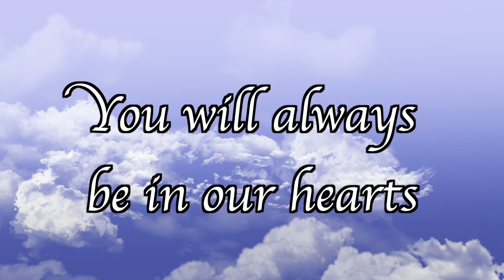JUST CAUSE 3 FUNNY MONTAGE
Hey, back again with another video! today we're playing just cause 3 and I made it into a funny montage, hope you liked it and be sure to leave a like and subscribe!

People in the video:

Emil: Emomilolen

Contact mail, if you have any questions or want to make my videos better. Please don’t spam it and be serious!